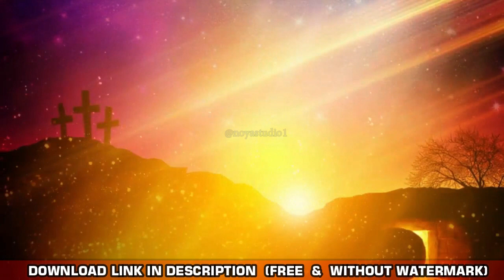Free Christian Loop Background Video HD No Copyright | Cross | Easter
Hi! I’m Ayon Livistom Form SRI LANKA . On my channel, you will find FREE VIDEO BACKGROUNDS .
All are the Projects is Free © Copyrights so that you can use for your Projects & etc
Our Videos are totally Free Available, and not for sale

❤️❤️❤️ You can help us continue this Free service by making a DONATION ❤️❤️❤️
👉 LINK -

🛑🛑🛑Want to use this videos? Please put this in your video description:🛑🛑🛑
👉Motion Graphics provided by  NOYA STUDIO

E MAIL         :

Warning ❗❗❗❗
Uploading the videos of this youtube channel to another youtube channel without using it is a punishable offence.
Note that it is not a mistake to use this video for any Projects & Videos and upload it again to your YouTube channel.